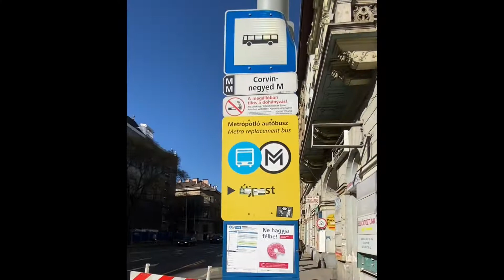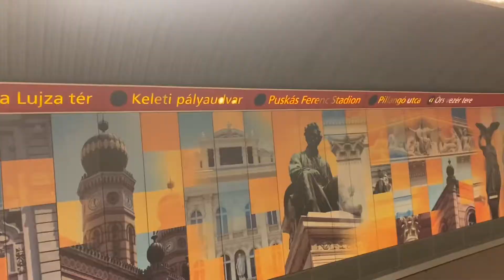헝가리 치과의사 VLOG| 부다페스트 | 즐겁게 보내려는 일상 | Korean dentist living in Hungary | Trying to have a good day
안녕하세요, 소소하지만 최선을 다해서 하루를 보내려고 하는 저의 두번째 브이로그 입니다.

설정에 들어가셔서 고화질을 선택 하시거나 조금만 기다리시면 화질이 나아 집니다!

Hello, This is my second Vlog of my usual day in Hungary.
If you wait a bit, the video quality will get better or you can choose quality manually :)
I really hope you enjoy my video!
If you want English Subtitle, please click CC